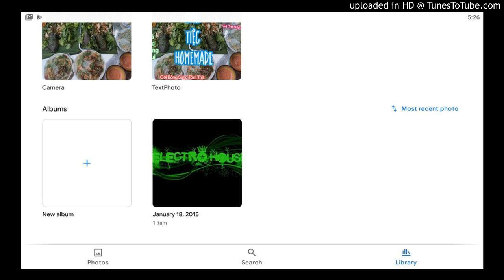VIOLON(DAT) - THÁI HOÀNG